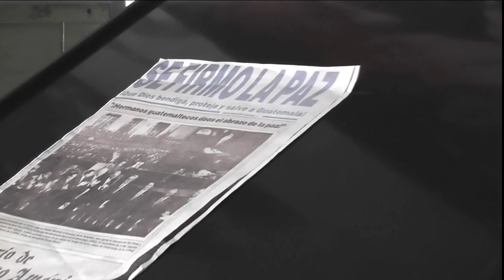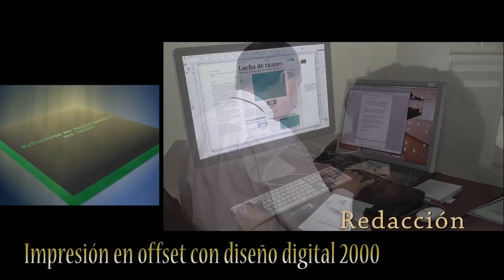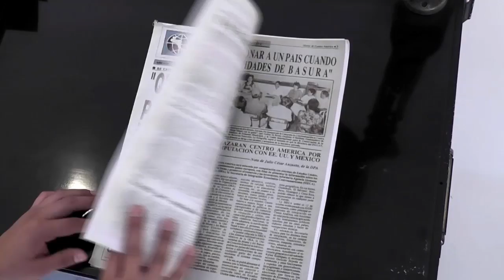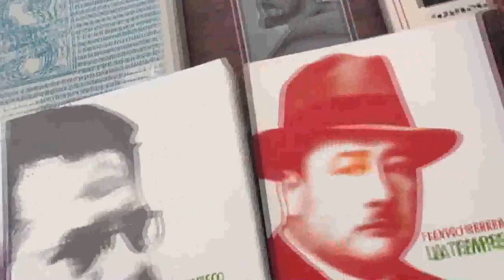Documental Museo de la Tipografía Nacional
Dirección General del Diario de Centro América y Tipografía Nacional